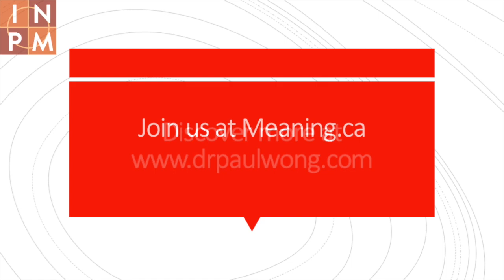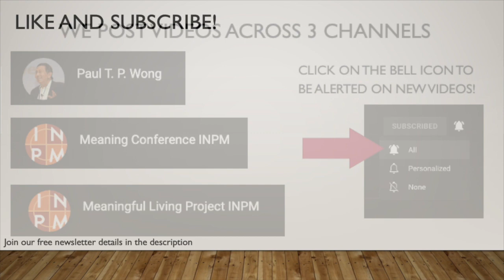One Minute Nugget of Wisdom Episode 8 | Dr. Paul T. P. Wong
Dr. Paul T. P. Wong Ph.D., C. Psych talks about how to be reach down deeper into our inner resources.